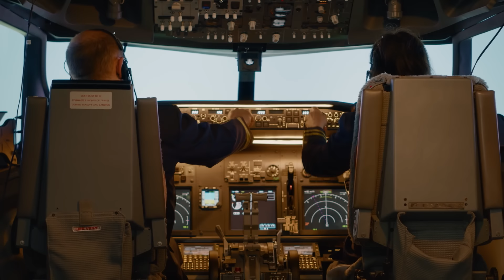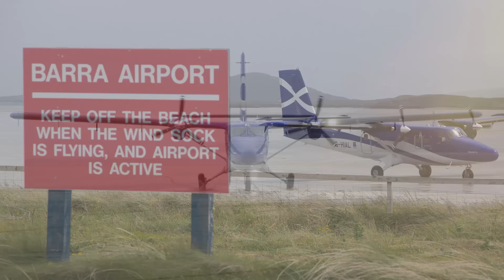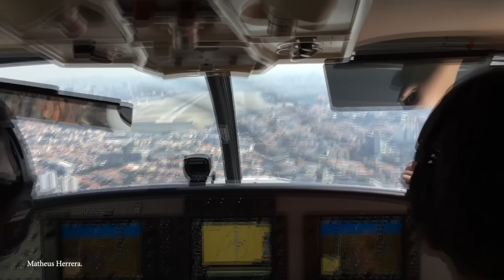15 MOST Dangerous Runways and Airports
Air travel allows us to reach remote and distant locations far faster and easier than would otherwise be possible. It’s still, statistically, one of the safest ways to travel, but that doesn’t mean that there aren’t some routes that pose a greater risk than others. For various reasons, runways can’t always be as long as some planes need. Sometimes runways are surrounded by obstacles, or experience weather conditions that make it difficult to land. So don’t forget to fasten your seatbelt and join us for today's video, as we visit the top 15 most dangerous airports in the world.